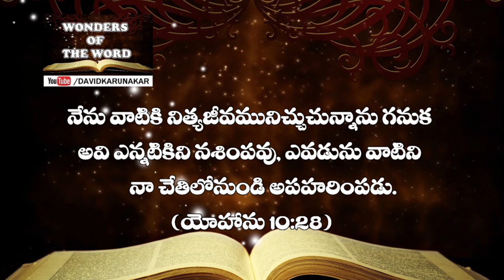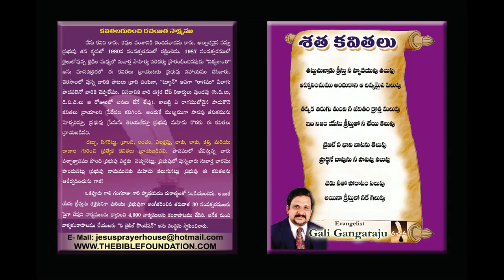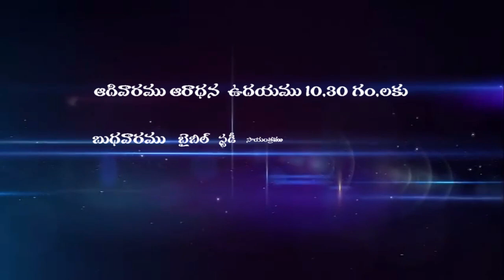యేసు దేవుని కుమారుడైన క్రీస్తు అని నమ్ముచున్నావా? Who do you say I am?